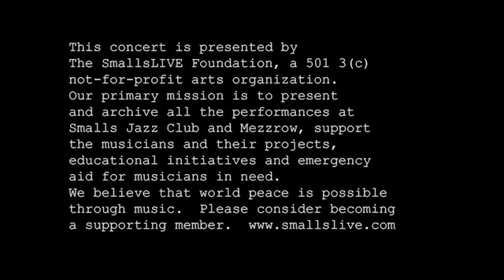Ricardo Grilli, Mark Turner, Glenn Zaleski, Joe Martin and Clarence Penn at Smalls Jazz Club Set 2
Coming out of the pandemic set at Smalls. Enjoy!

Mark Turner - Tenor Saxophone
Ricardo Grilli - Guitar

New Album is out! feat: Mark Turner, Eric Harland, Kevin Hays and Joe Martin.